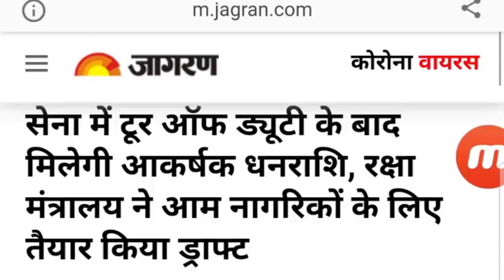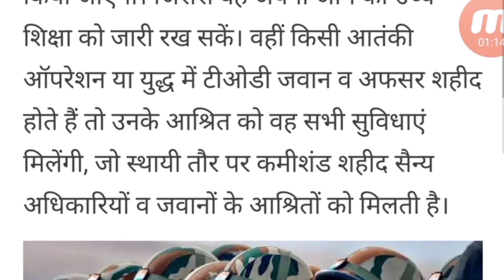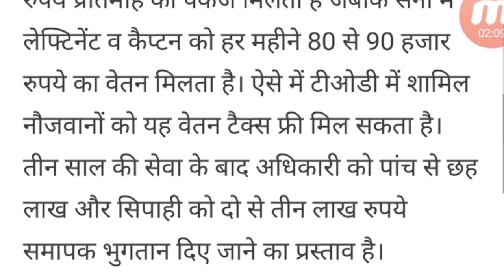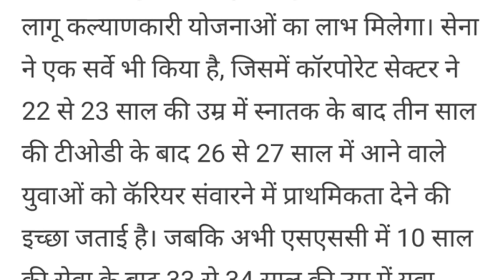army bharti news 2020, TOD सेना भर्ती को लेकर बड़ी खबर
साथियों हमसे ट्विवटर पर जुड़ने के लिए नीचे दिए लिंक पर क्लिक करके फोलो करें